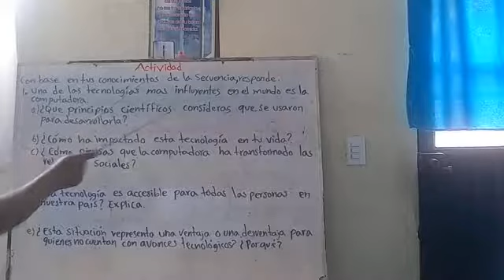27 MAYO 2021 CIENCIAS FÍSICA SEGUNDO GRADO VIDEO 1